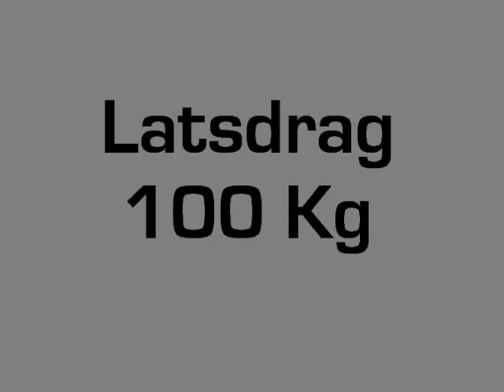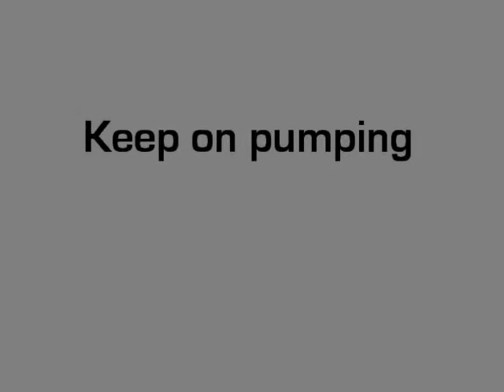Rickard Andersson Ryggpass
Ryggpass på Nuevo Estilo